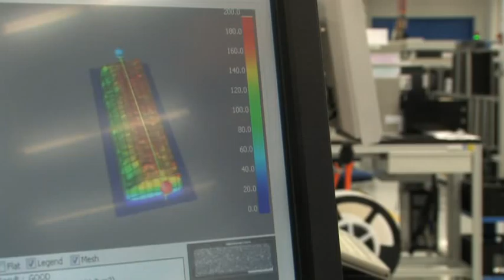Nullfehlerproduktion mit Lotpasten-Inspektion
Koh Young mit KY8030-3 bei Endress+Hauser, international führender Anbieter von Messgeräten, Dienstleistungen und Lösungen für die industrielle Verfahrenstechnik. Den zugehörigen Fachbeitrag finden Sie in der Zeitschrift EPP